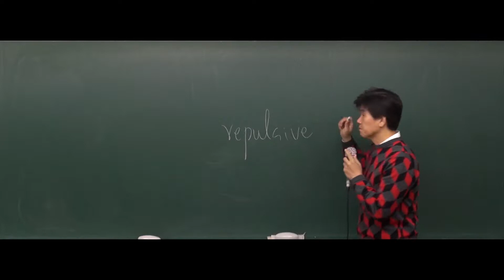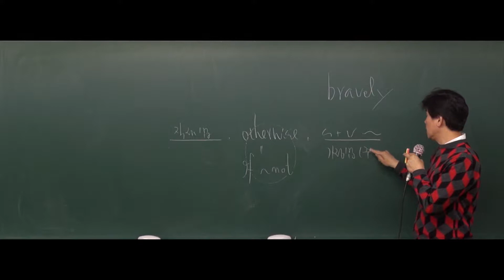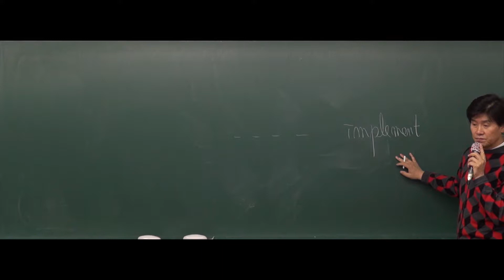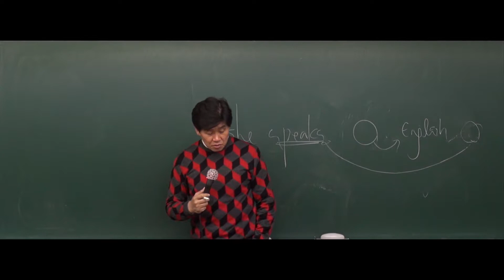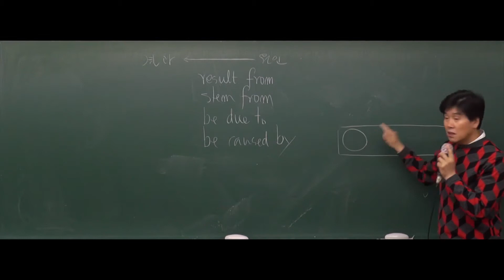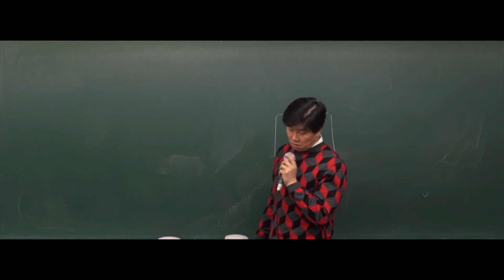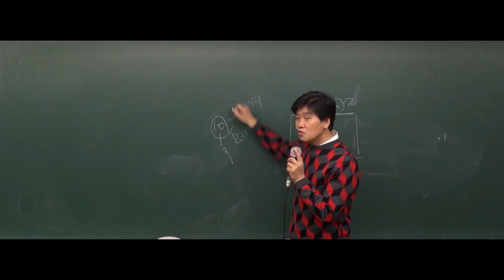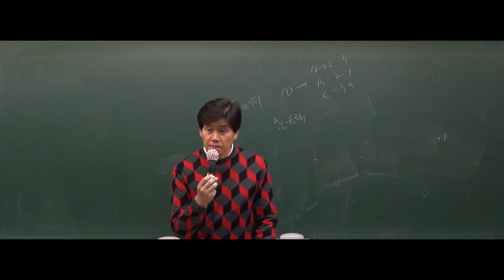[공무원영어] 2018년도 7,9급 공무원영어(문제풀이/파이널) - 16강 실전모의고사 9회 [김영수]